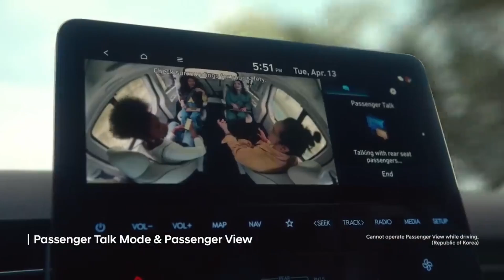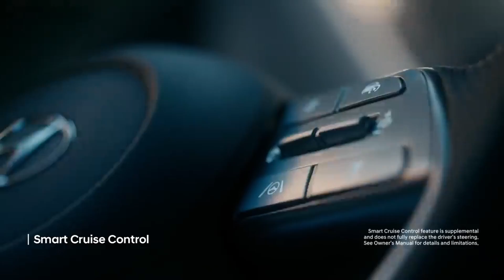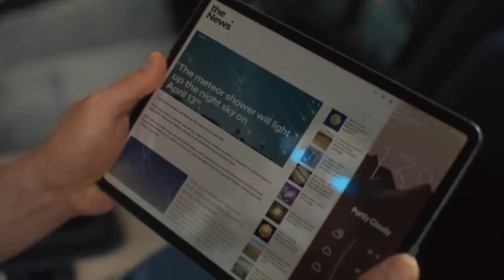HYUNDAI STARIA 2022 - Espaciosa y muy cómoda